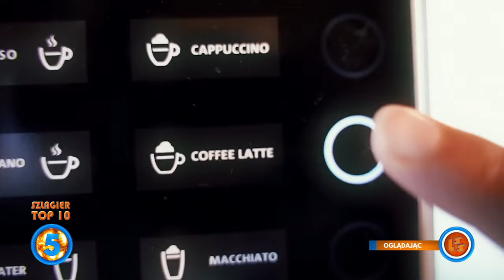Oficjalne Notowanie LSS, 814 cz.3 - 19.11.2023r.